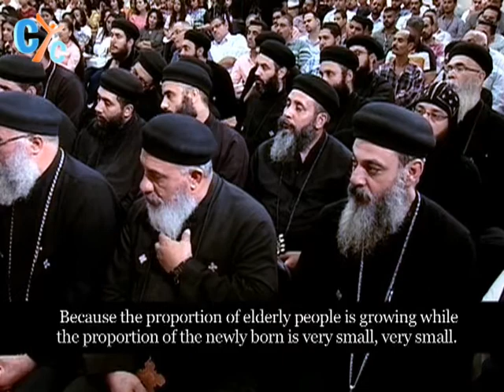Spiritual Manhood : H.H. Pope Tawadros II weekly sermon - 18 Sep 2019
“Our Church is a Church of heroes, from generation to generation and across all generations"
H.H. Pope Tawadros II in the weekly Wednesday Sermon talked about the Spiritual manhood,
So let's know more about that topic, Here on CYC.